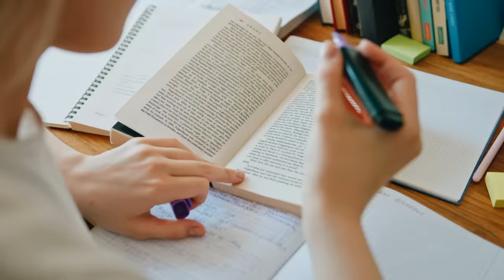ДЕВСТВЕННОСТЬ - ГЛАВНАЯ ЦЕННОСТЬ ДЕВУШКИ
Телеграм Зачем нужна девственность? Получить дополнительные баллы на экзамене!